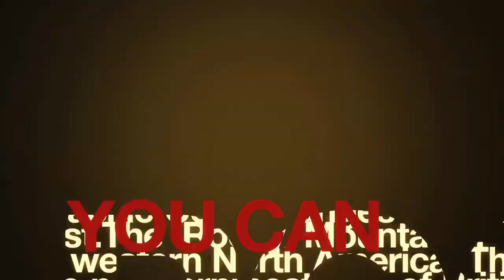2014 SIA On-Snow Demo/Ski-Ride Fest - Don't Miss Out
The 2013 On-Snow Demo/Ski-Ride Fest gathered 3,000+ attendees including retailers, reps, brands and media from across the globe. The industry took to the slopes and trails to test out alpine, AT/backcountry and snowboard gear from more than 130 snow sports brands. It is hosted annually in-conjunction with the Western Winter Sports Reps Association's Rocky Mountain Demo. Don't miss out on the 2014 On-Snow Demo/Ski-Ride Fest at Copper Mountain Resort, CO, February 3 & 4.